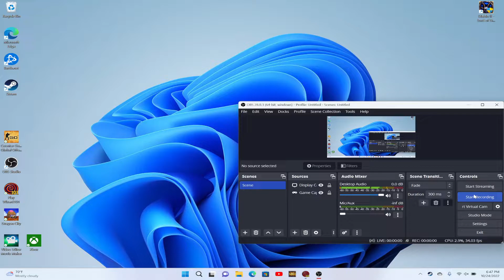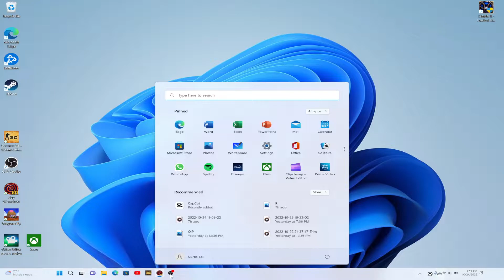Fire and Balance Walkthrough EP:5 Finishing Wysteria!